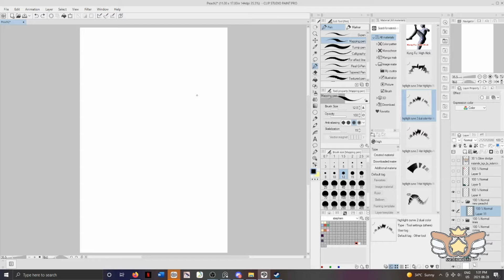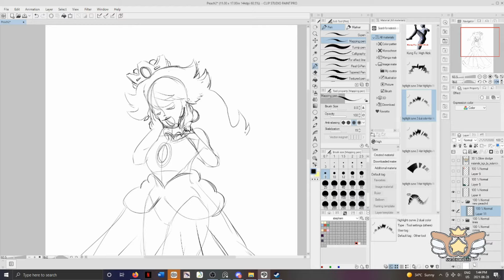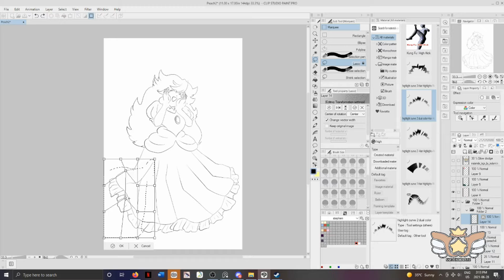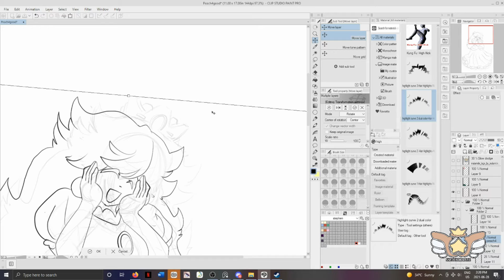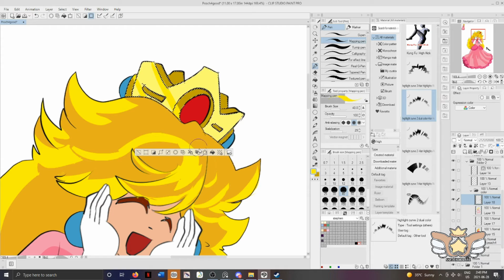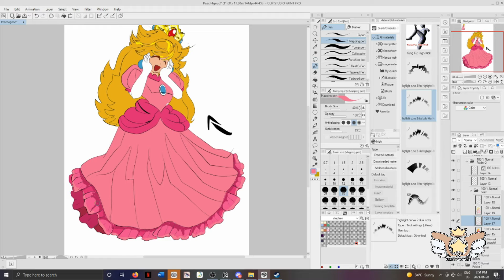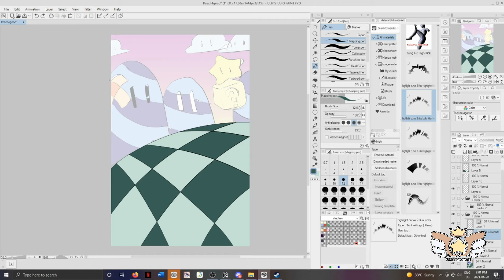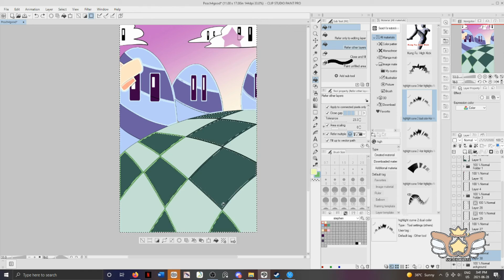Project Peach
Princess Peach
Worlds of Super Mario Bro

Speedpaint by shatishamararie
Princess Peach is property of Nintendo

Remix’s done by artists on ocrimic.org
"Farewell, Star Guardian"

Programs/Tools
Clip Studio Paint
Open Broadcaster
Movavi Video Editor Plus
XP-PEN 22Rpro.